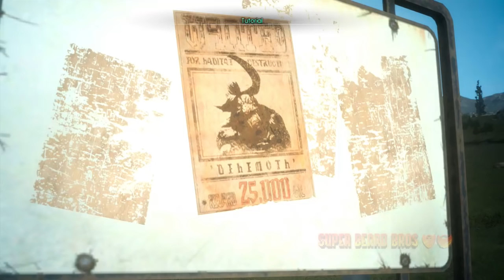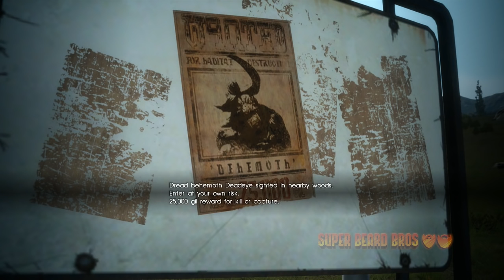Final Fantasy XV: Episode Duscae | Let's Play Ep. 1 | Super Beard Bros.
Today, the Beard Bros. get their hands on the demo for the next big Final Fantasy adventure.

Final Fantasy XV is an open world action role-playing game where players take control of main protagonist Noctis during his journey across the world of Eos. While accompanied by his three companions Gladiolus, Ignis and Prompto, Noctis is the only character directly controlled by the player: he can navigate through simple movement, jump over small obstacles, sprint for a limited time, and perform context-based actions such as taking cover behind objects. The kingdom of Lucis is a large connected landmass that can be explored on foot, by using the party's car "Regalia", or chocobos, recurring galliform birds in the Final Fantasy series.